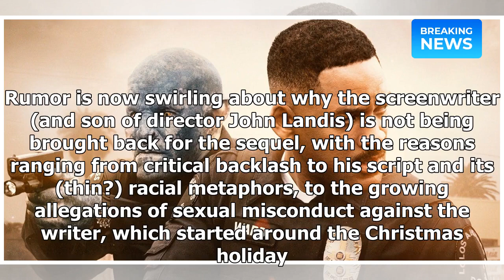Max Landis Not Returning for 'Bright' Sequel | Breaking News